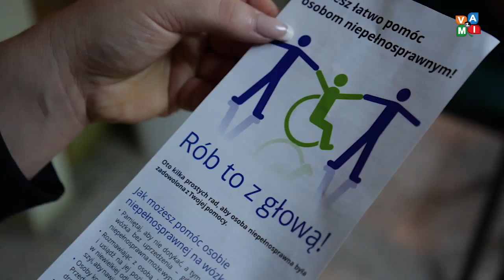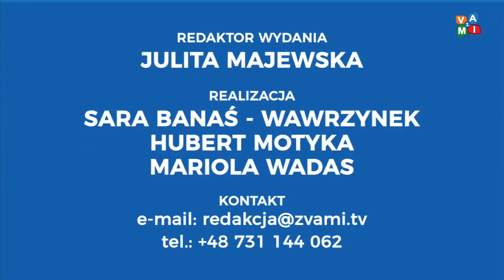Serwis informacyjny 14/06/2018- zvami.tv